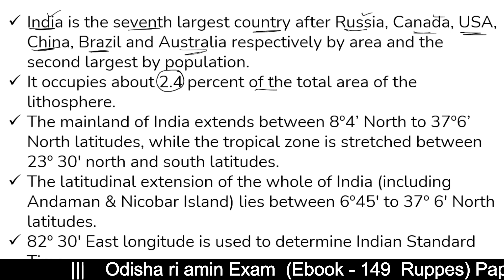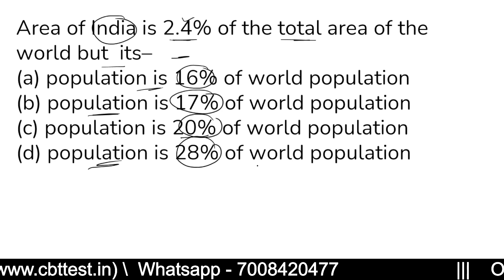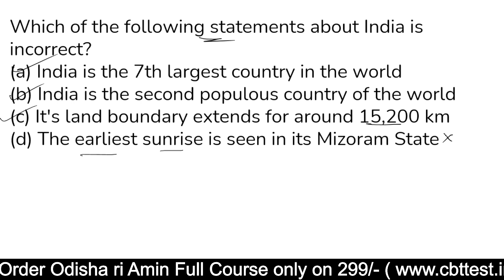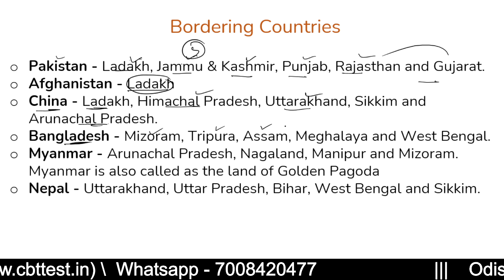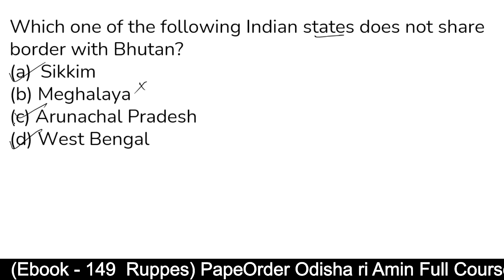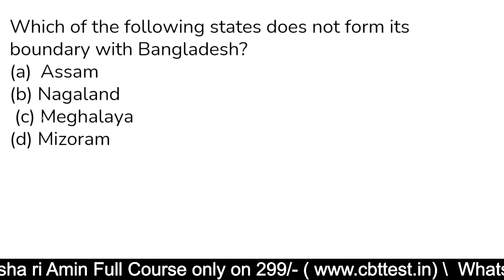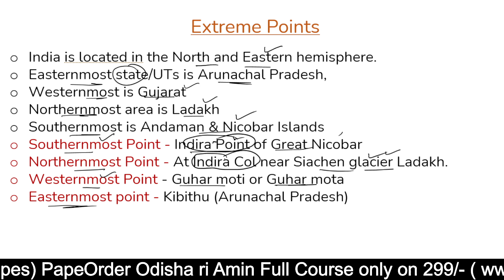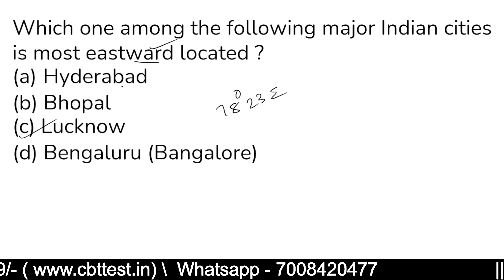Indian Geography Analysis for OSSSC 2024 | Area, Boundaries, Extreme Points, States, UT | Ri, Amin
In this session, we will do a comprehensive analysis of Indian geography which is an important topic for OSSSC exams. We will cover key details like -

India's total area and its ranking globally.

International borders shared with neighboring countries - Pakistan, Bangladesh, Nepal, Bhutan, China, Myanmar.

Extreme geographical points of India - Kibithu in Arunachal Pradesh and Indira Point in Nicobar Islands.

mainland India and island territories like Lakshadweep and Andaman & Nicobar Islands.

28 states and 8 UTs of India along with their capitals and Chief Ministers.

Solving quizzes will help gauge your preparation. We also discuss map reading tips and shortcuts.

After this detailed overview, you'll have command over Indian geography required to answer related OSSSC questions confidently.

Be sure to check the timestamps and resources shared in the description box. Let me know if any other topics need explanation!

Indian Geogrpahy Questions
Indian geography Class For OSSSC Exam